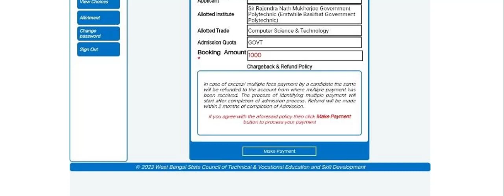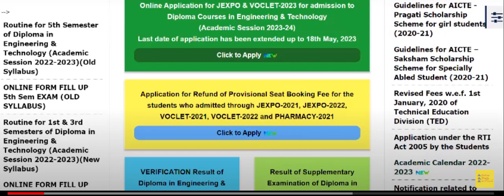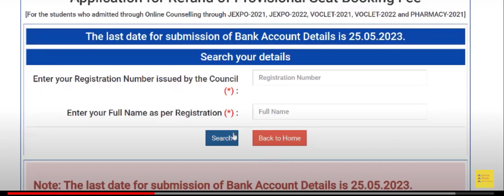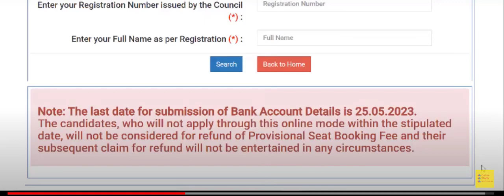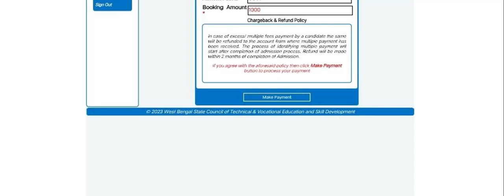Jexpo Auto Upgradation Fee Refund Process | Multiple Time Fee Payment Refund process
Jexpo Auto Upgradation Fee Refund Process 2023 | Jexpo & Voclet Multiple Time Fee Payment Refund process 2023 | Voclet  Auto Upgradation Fee Refund Process 2023
Jexpo Auto Upgradation Fees Refund 2023 Online Application Process Step BY Step| Voclet Auto Upgradation Fees Refund Online Application Process Step BY Step Auto upgradation 1000 Rupees Refund Process for Jexpo 2023
Jexpo & Voclet Provisional Seat Booking Fees Refund Online Application Last date 2023
Jexpo 2023 Auto upgradation Fees Refund Process step by step | Voclet 2023 Auto upgradation Fees Refund Process|Jexpo Auto- upgradation fees refund process| ফেরৎ কারা পাবে? কখন পাবে?Jexpo fees refund Date

Jexpo & Voclet Allotment Letter publication time ?
Jexpo & Voclet Choice Filling Deleted | Allotment Letter download process |
Jexpo counselling Choice Lock 2023 date |Jexpo Choice Lock process | Voclet counselling Choice Lock 2023 date
jexpospotadmissiondate2023 | Jexpo & Voclet 2023 Choice Lock Process Step by Step
Jexpo 2023 Counselling New Update about Spot Admission Date
Jexpo Counselling Mistakes
Jexpo 2023 Counselling common mistakes| Jexpo Counselling 2023 process step by step|

Jexpo 2022 Rank card out| Jexpo 2022 next step| Jexpo 2022 new update| Jexpo rank card 2022
jexpo counselling guide|Jexpo August counselling|jexpo counselling  step by step|
jexpo 2022 counselling |voclet 2022 counselling |JEXPO 2022 counselling process
VOCLET 2022 counselling
jexpo 2022 application
VOCLET2023AUTOUPGRADATIONREFUNDapplication​PROCESS
jexpo2023AUTOUPGRADATIONREFUNDapplication​PROCESS